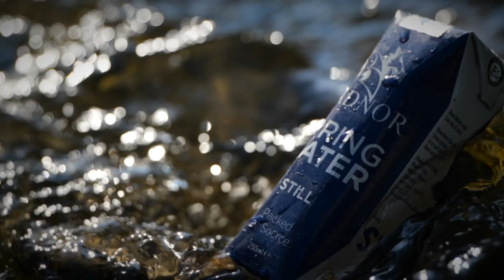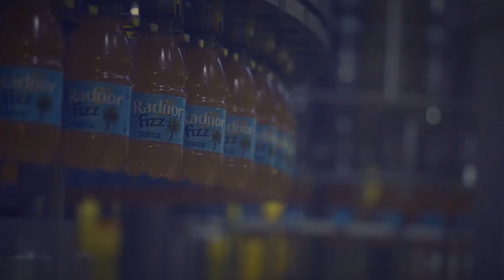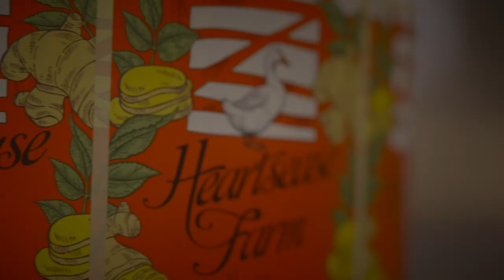Radnor Hills, our story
Our Managing Director and founder William Watkins tells the story of Radnor Hills and what makes our products so special.